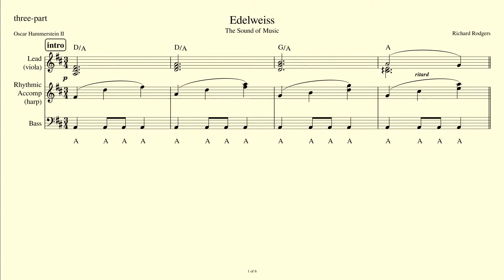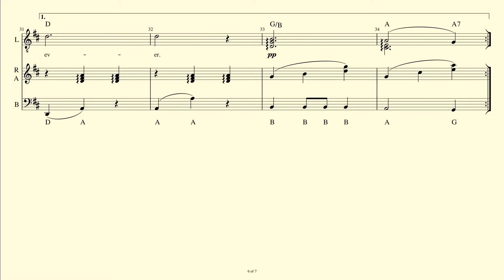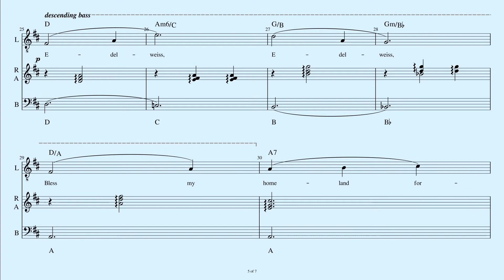Edelweiss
Played at Three D Radio's Hillbilly Hoot on 26-Mar-2018, with a slightly countrified singing style.

This one had a bit of preparation, some practice on the piano before the night a few times, with different people singing along before the two singers I'd arranged to play with arrived. Started off the performance with the two singers, then several people joined in part way through. I managed to stuff up the intro and turn-around, but played them okay during rehearsals, but got the outro right, that I kept stuffing up during rehearsal. Nerves are getting the better of me, lately.

Recorded from my mikes in front of the stage and behind the piano. Piano played by Twisted Fingers, Dingo on guitar, Cactus on double bass, George on percussion, lead singer Lisa (spelling?) from the New Zeekers, harmony singing by Singing Nettle, and a plethora of others.

No photos this week, and a simple video edit as I try using OpenShot on Linux to create the video clip.